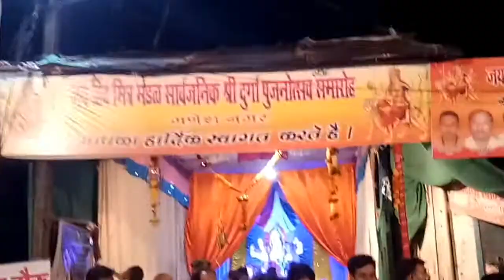I started my vlog in ATM | and also enjoyed Navratri 9th and 10th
I started my vlog in ATM and also enjoy Navratri 9th and 10th how do you like this video please comment me and do subscribe the channel for more interesting video.

friends.
Shivam
Mohit
Rohit
Ujjwal
Manish
Sachin
Sonu
Shubham
Rahul